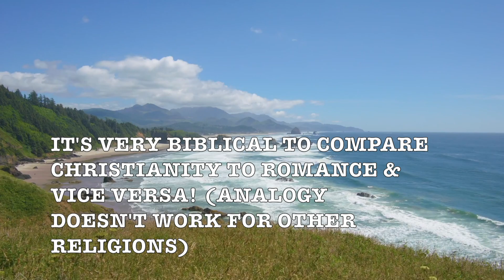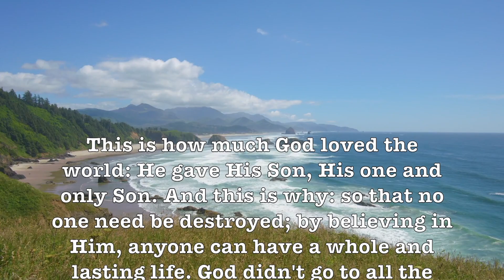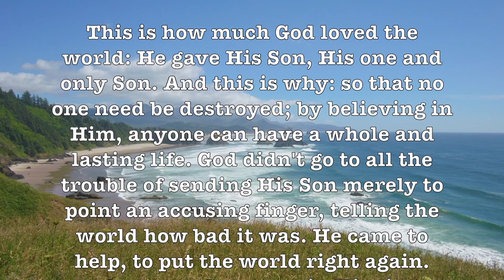Moonlight In Vermont! (1O1 $trings) Ultra-Romantic Music Video With HD Nature Scenes!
Prof Howdy

Google

Google: T3H7P12H

Google: T3H7P12H